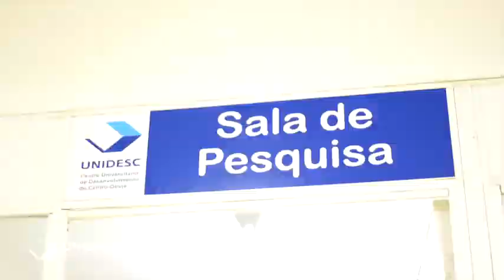Ademar Moreira do curso de Medicina Veterinária Unidesc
Qual o valor do seu sonho?

Aqui no centro universitário Unidesc ajudamos você na caminhada para a realização do seu sonho.

A realização do seu sonho começa aqui.